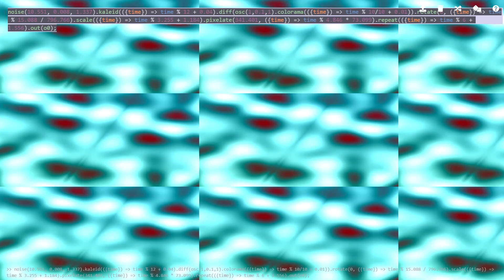Circle Awaken The Production Commences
Circles Awaken : The Production Commences

Coded Visuals in Hydra, soundart in SonicPi